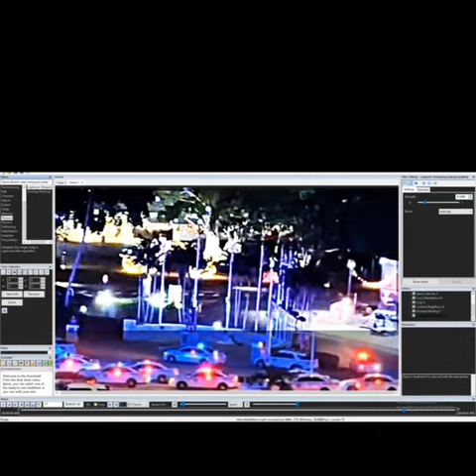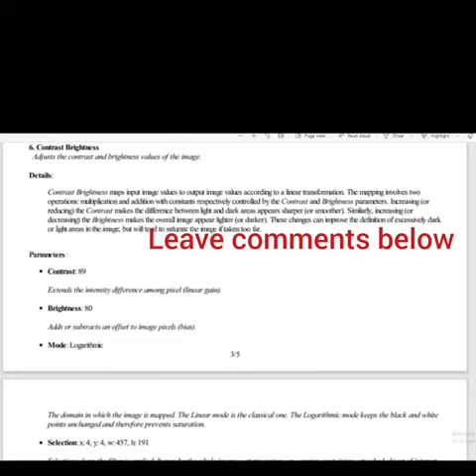What you haven't seen yet about the Aliens in the Miami Mall incident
Improved version of the incident at the Miami Mall where the events about aliens took place.